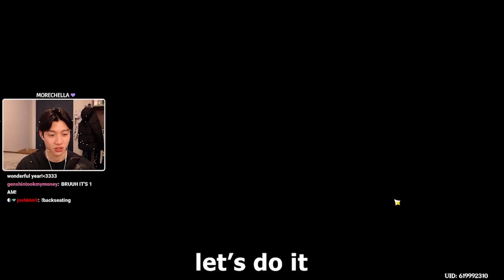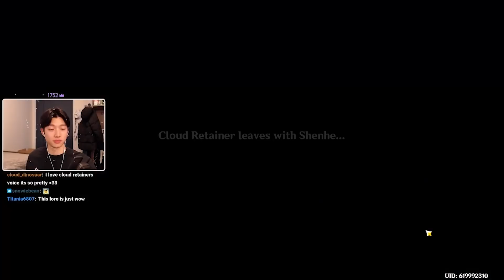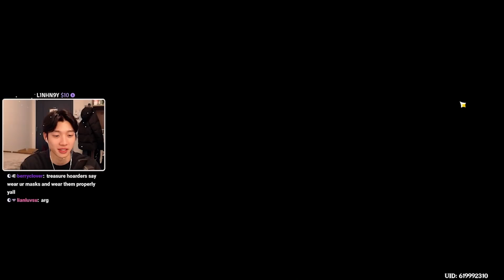Keqing Really Needs a Day Off (Genshin Impact)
Happy Week of Lunar New Years! This is my playthrough of Genshin Impact's 2022 Lantern Rite quest. Hope you enjoy :)
▼SHOW MORE▼

🎬 Editor: me